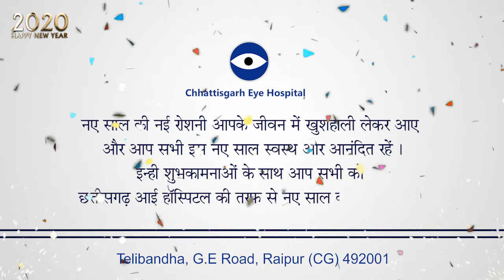Chhattisgarh Eye Hospital | Raipur | Happy New Year 2020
40 वर्षों से नेत्र रोगियों की सेवा में अग्रसर